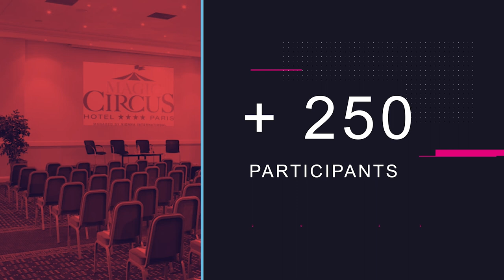Julie Protière et Marc Envent - Academic Software